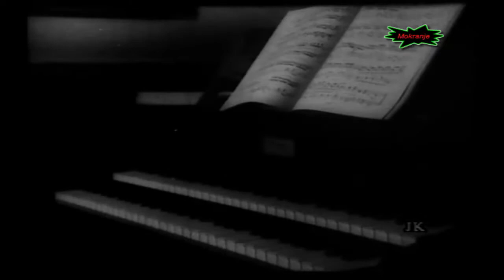Arhivski snimak o Mokranjcu i Mokranju